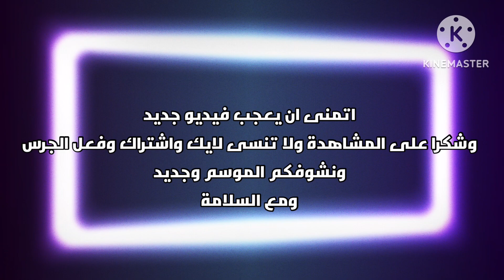اكثر يدعم في ضحكتك الموسم الثامن - الكواليس الاول